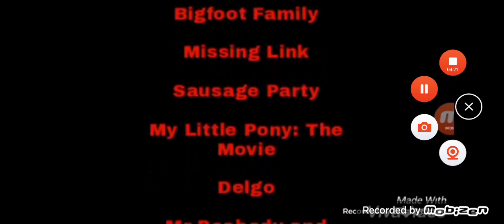Defeats of My Favorite Animated Movie Villains Part 19